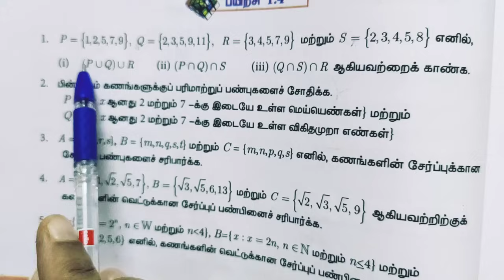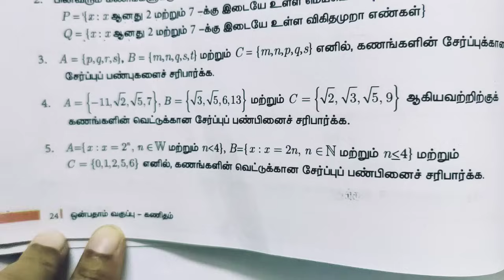9th Maths/Exercise -1.4/Sum no:1-5/Sets/Samacheer kalvi/Tamil medium.